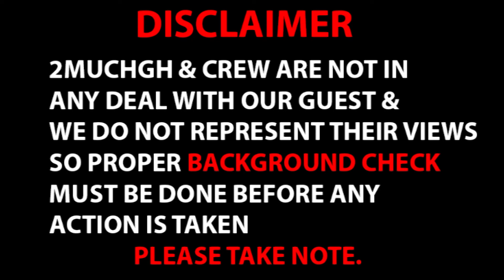Karma Is An Angel Of God, Dr Abednego Reveals Deep Deep Secrets Aagain